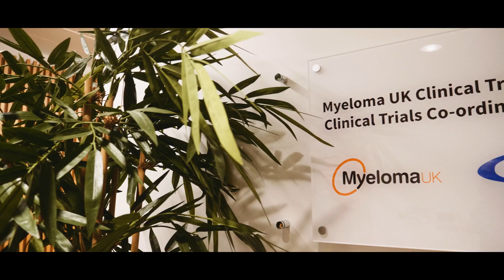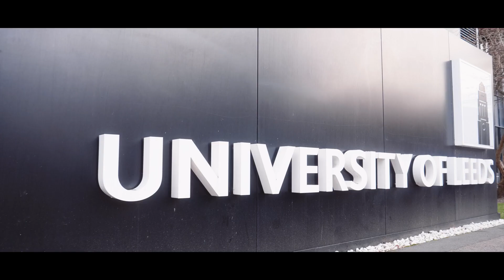Life at CTRU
The Clinical Trials Research Unit (CTRU) is an international leader in the field of clinical trials. The Unit is one of the largest in the UK and conducts national and international early phase and late phase clinical trials in a variety of clinical fields.